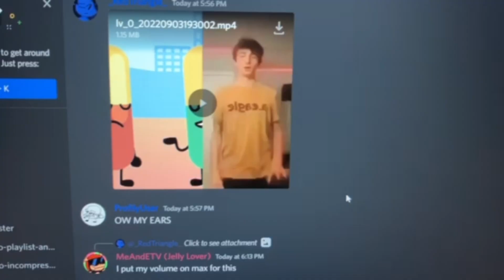Redesigning more of @WafflesWasHere pokemon!